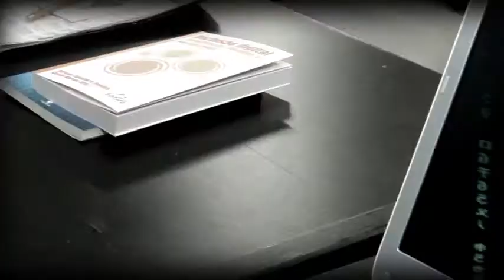Entrevista com Ricardo Poppi